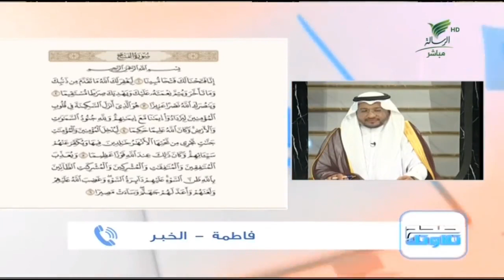فاطمة من الخبر وتلاوة جيدة للجزء الأول من سورة الفتح#صحح_تلاوتك